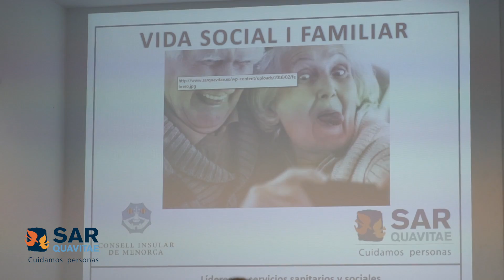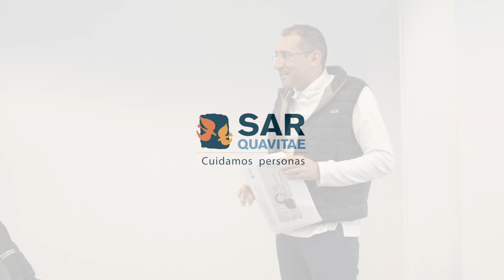Taller usuarios de Teleasistencia Menorca - Marzo 2017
Taller de envejecimiento activo para los usuarios de Teleasistencia SARquavitae de Es Castell (Menorca). Marzo 2017.